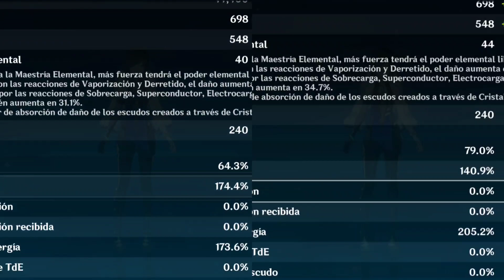Mejores Artefactos para Yelan *4 emblema* *2 vida + 2 hydro* | ¿Cuál es mejor? | Genshin Impact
Video con el fin de mostrar la comparación entre algunos de los mejores set de artefactos que debe llevar Yelan.
Set 1.- 2 geoarmada + 2 hydro (más daño total)
Set 2.- 4 piezas de emblema (más daño en la ulti)

En cuanto a mi cuenta me viene mejor las 2 piezas de vida + 2 piezas de hydro, pero esto puede varias dependiendo de que tan buenos artefactos tengas de ambos set.

Recomendación: si buscas daño en la últimate ve por las 4 piezas de emblema, pero si buscas más daño en todas las habilidades ve por 2 hydro + 2 vida + 2 emblema + 2 nobleza (cualquiera de estas combinaciones).

⚪ REDES ⚪

Yelan
Artefactos para Yelan
Yelan set de artefactos
Yelan emblema
Yelan build